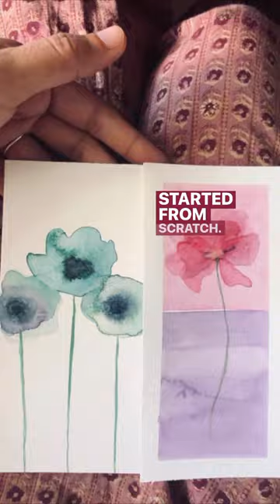Unlearn | Aww Perspective | Joy of Small Things